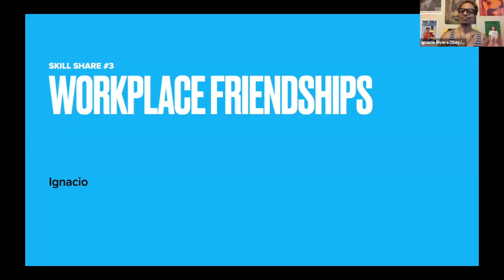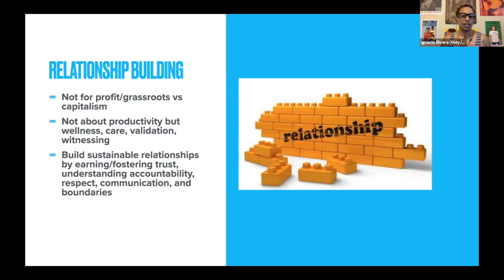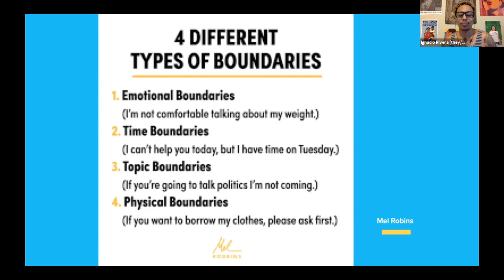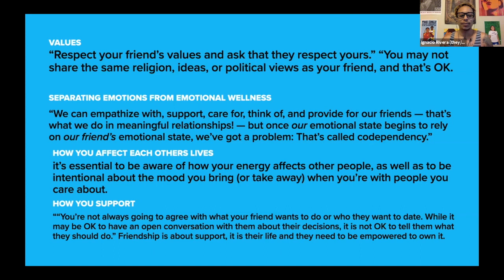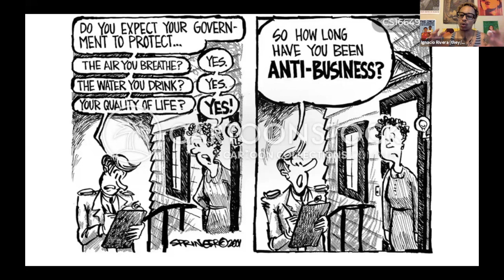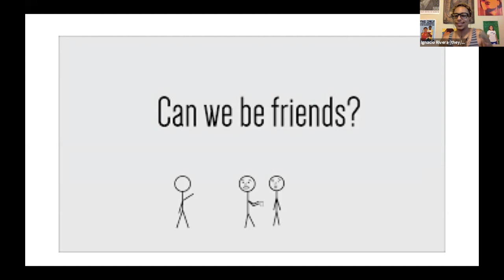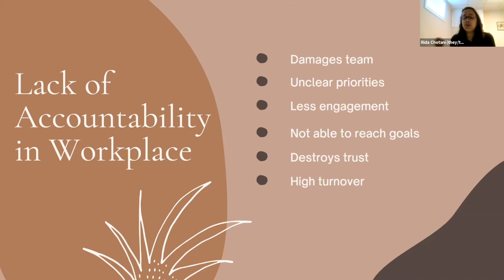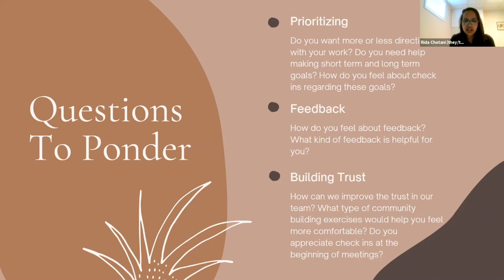SkillShare#3: Workplace Friendship, Accountability at Work, Slow Work Movement | The HEAL Project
This video is sponsored by The HEAL Project, a multi-generational BIPOC, Trans/Non-binary, and Survivor-led initiative to prevent and end Childhood Sexual Abuse (CSA) through healing the wounds of sexual oppression and embracing sexual liberation